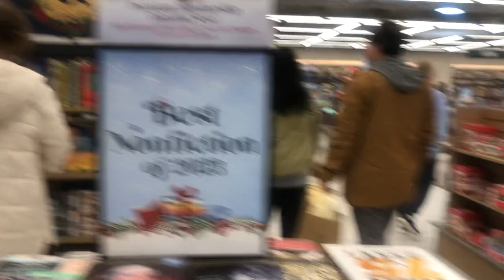*cozy* bookstore vlog 🍂🧸🕯️ spend the day book shopping with me at Barnes & Noble!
Barnes & Noble is a bookselling giant that has a rich history that can be traced back to 1873 when Charles M. Barnes started the business in his Illinois home12. In 1917, his son, William, went to New York to join G. Clifford Noble in establishing Barnes & Noble2. During the height of the Great Depression, what later became the Barnes & Noble flagship store was opened on Fifth Avenue at 18th Street in New York City2. Nearly a century later, Leonard Riggio acquired the flagship Barnes & Noble trade name and transformed the company into the bookselling giant that it is today.